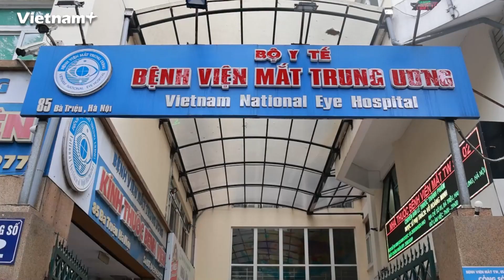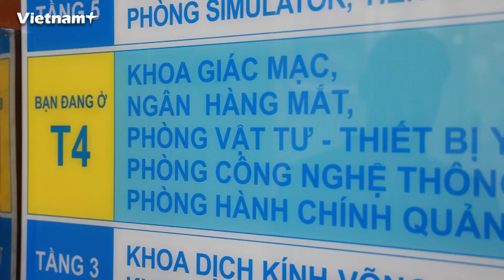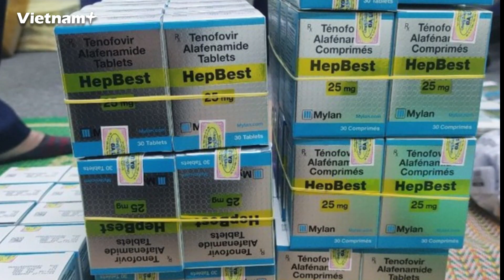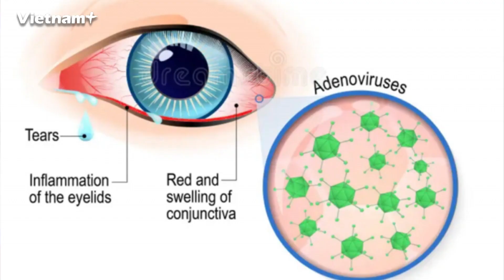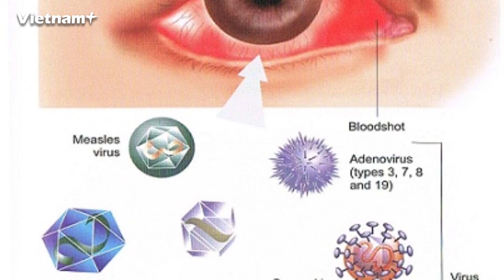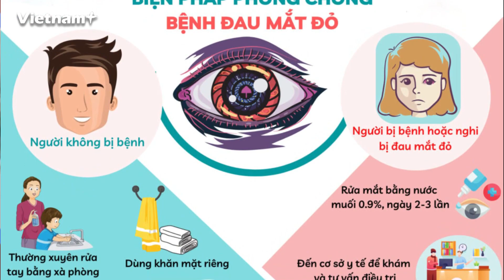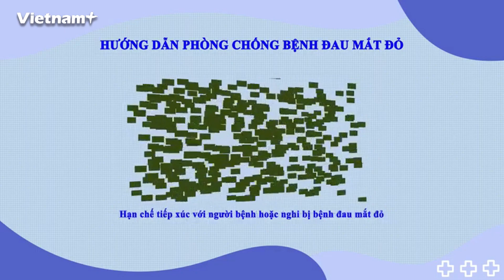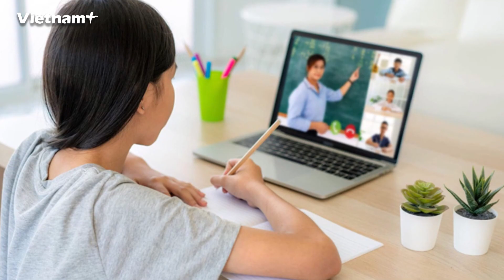[Talk+] Vì sao dịch đau mắt đỏ kéo dài, nhiều ca biến chứng giác mạc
Trong khoảng thời gian gần đây, nhiều địa phương cả nước đã ghi nhận gia tăng nhanh chóng số trường hợp mắc bệnh đau mắt đỏ. Theo thống kê của ngành y tế, số người mắc bệnh đau mắt đỏ của năm 2023 so với cùng kỳ năm 2022 đã tăng gần gấp đôi.
Tại Bệnh viện Mắt Trung ương đã ghi nhận số lượng bệnh nhân lớn đến khám và điều trị đau mắt đỏ.
Phó giáo sư Lê Xuân Cung - Trưởng Khoa Giác mạc, Bệnh viện Mắt Trung ương cho hay đặc điểm khác biệt của bệnh đau mắt đỏ của năm nay khác với mọi năm là nhiều trường hợp bị biến chứng ảnh hưởng giác mạc, khiến nhiều trường hợp bị viêm kết mạc phải tới bệnh viện để bóc giả mạc.
Khi đó, mắt bệnh nhân sưng rất nặng và kéo dài do giả mạc bít vào mặt sau mắt làm cho thuốc tra không ngấm vào được. Bệnh sẽ diễn biến phức tạp hơn nếu giả mạc không được bóc đi, do vậy cần có sự can thiệp của bác sỹ giúp bóc lớp màng giả mạc.
Ghi nhận tại Khoa Giác mạc, Bệnh viện Mắt Trung ương cho thấy, từ đầu tuần đến nay, mỗi ngày tại Khoa các bác sỹ tiếp nhận khoảng 30 bệnh nhân đến bóc lớp màng giả mạc. Trong khi một tháng trước đó, mỗi ngày tại Khoa tiếp nhận khoảng hơn 60 bệnh nhân đến để bác sĩ bóc giả mạc.
Theo Phó giáo sư Lê Xuân Cung, viêm kết mạc nói chung thường không ảnh hưởng đến thị lực, tuy nhiên nếu không điều trị đúng có thể gây biến chứng viêm giác mạc, loét giác mạc dễ để lại sẹo dẫn tới giảm thị lực lâu dài. Khi mắc bệnh, điều quan trọng là người bệnh cần đi khám chuyên khoa mắt sớm, tra thuốc theo đúng đơn bác sỹ đã kê và tái khám đúng hẹn.
Để có cái nhìn rõ hơn về dịch bệnh đau mắt đỏ, trong tọa đàm, VietnamPlus mời Phó giáo sư Lê Xuân Cung - Trưởng Khoa Giác mạc, Bệnh viện Mắt Trung ương đến Chương trình để có những chia sẻ về cách chăm sóc và bảo vệ để có đôi mắt khỏe mạnh./.